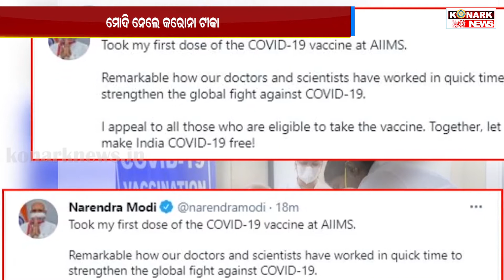ମୋଦି ନେଲେ କରୋନା ଟୀକା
konarknews ମୋଦି ନେଲେ କରୋନା ଟୀକା
ପ୍ରଧାନମନ୍ତ୍ରୀ ନରେନ୍ଦ୍ର ମୋଦି ସୋମବାର ଦିଲ୍ଲୀ ଏମ୍ସରେ କୋଭିଡ-୧୯ ଟୀକା ନେଇଛନ୍ତି । ଏ ସଂପର୍କରେ ସେ ନିଜେ ଟ୍ୱିଟ୍ କରି ଜଣାଇଛନ୍ତି । ସାର୍ବଜନୀକ ଟୀକାକରଣ ଅଭିଯାନର ଦ୍ୱିତୀୟ ପର୍ଯ୍ୟାୟରେ ପ୍ରଧାନମନ୍ତ୍ରୀ ସକାଳେ ଦିଲ୍ଲୀ ଏମ୍ସରେ ପହଂଚି ଟୀକା ନେବା ସହିତ ଦେଶବାସୀଙ୍କ ୁଏଭଳି ଟୀକା ନେବାକୁ ଅପିଲ କରିଛନ୍ତି ।